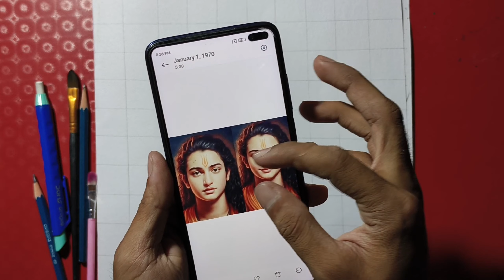Shree Ram Ji Drawing 🚩|| Ram ji Pencil Drawing 2023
this video is very nice